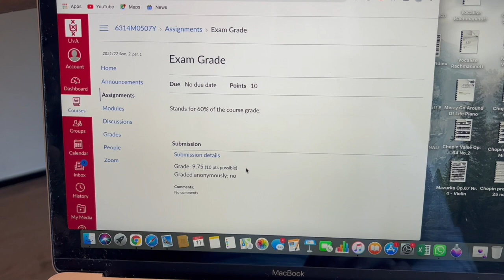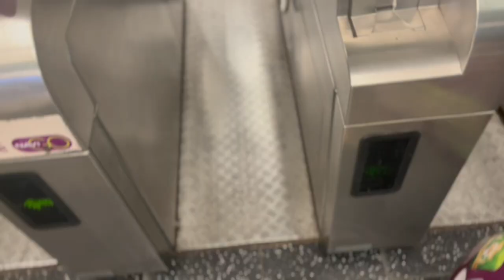VLOG: PERFORMING IN PARIS + UNI RESULTS + SHOPLOG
In this vlog I first show off my uni grade (bare with me lol) but afterwards I go to Paris to work at the pianobar again! At the end of the video, I do a shoplog during which I basically share all my current favourite products.